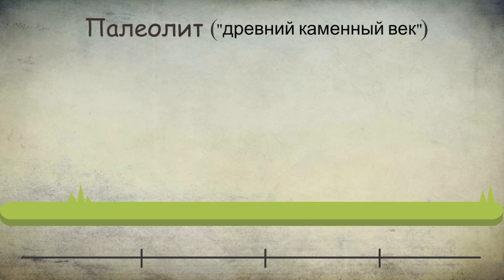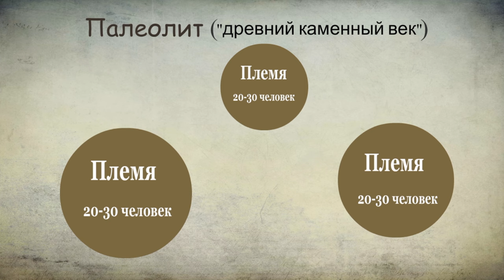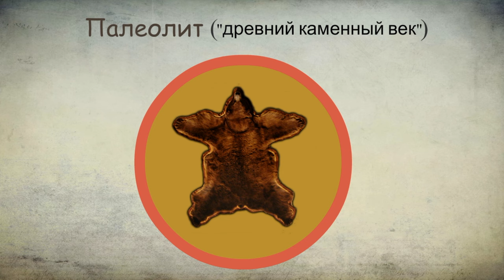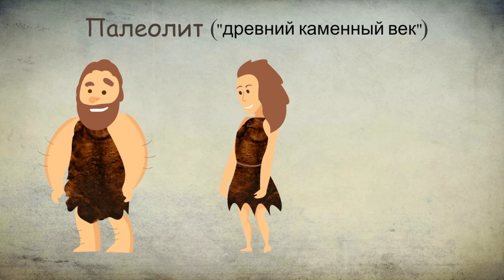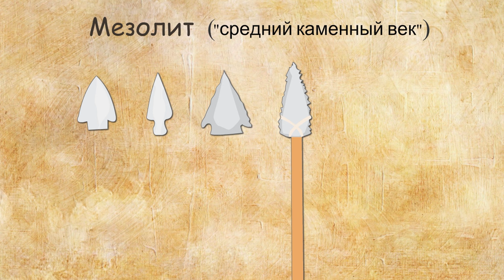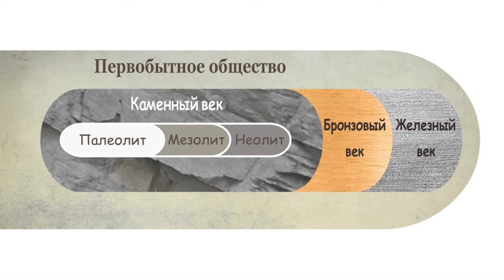Каменный век | История древнего мира | Познавательное видео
Каменный век - самый длинный период доисторической эпохи, который продлился от момента возникновения человека до начала освоения им металлических орудий. Хотите узнать больше о каменном веке? Что ж, вы пришли в нужное место! Когда мы начинаем думать о каменном веке, у нас возникают сотни вопросов о первобытных людях, живших в начале истории человечества - о том, что они ели, какие инструменты использовали, что служило им в качестве одежды, было ли у них искусство и какой образ жизни вели эти охотники-собиратели. Как для взрослых, так и для детей каменный век - очень интересная тема для изучения. В этом познавательном видео собраны главные сведения, которые накопили ученые о каменном веке, позволяющие дать основное представление об этих древних временах.